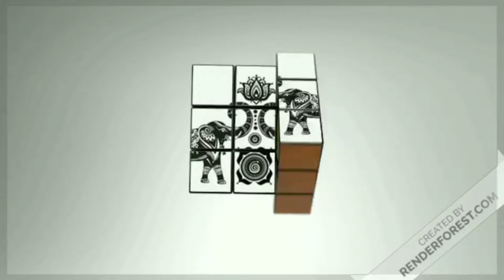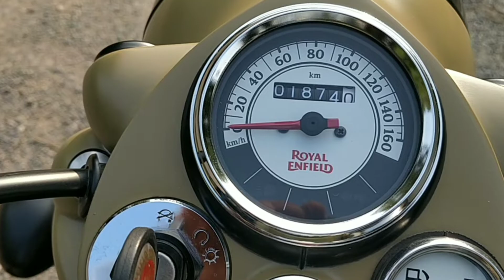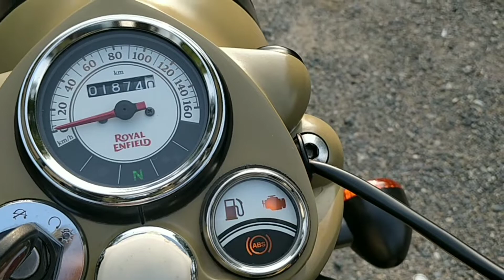Royal Infield Bullet 350 Classic Sand Storm Modified | Best Made in India Bike | रॉयल एनफील्ड बुलेट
ye meri royal enfield bike hai jo maine 2020  me li thi
aur lete hi Maine apni bike ko |Royal Bullet Accessories World|
Me jake accessories lagwai .

Address=1231/4, Nai Wala, Karol Bagh, New Delhi

Iska Color Mujhe bohot pasand aaya ,Jo ki ARMY based color hai
iske 2 color me se mujhe ye wala color zada pasand aaya , look
wise ye apko bohot royal look deti hai . Aur meri bike me fancy
number bhi hai 0001 ,is bike me desh bhakti jhalakti hai ,is bike
me next level riding ka maza hai.